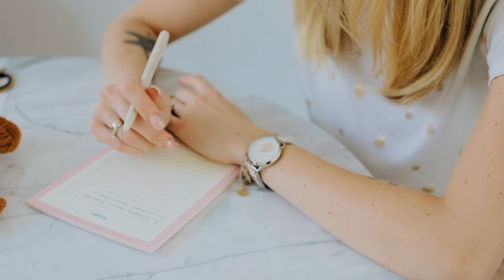My Experience Working as an Accountant in Canada | Study & Work in Canada 🇨🇦 | Glaire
MORE INFO ↓↓↓↓↓

Dear lovelies,

Hey, hope you had an idea of what we are going through as an accountant here in Canada. We have another upcoming event, if you have any more questions just sign up below!

Bookings will be available on November 1, 2021. :)

Again, thank you for all of your support. 😘

🎥 Canon G7x Mark II and edited on Final Cut Pro